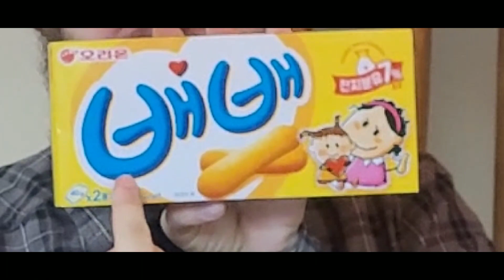KOREAN FOOD SO HOT CAUSES US TO FIGHT!!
Gayj, Him, Ryan, and Andy are challenged by a friend to eat weird types of Korean food. Watch as they taste test what's good, bad, and hot. Enjoy!